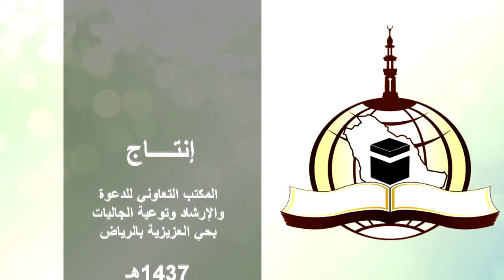أخطاء في تربية الأولاد باللغة البنغالية للداعية عبد الباري عباس সন্তান প্রতিপালনে ত্রুটি সমূহ